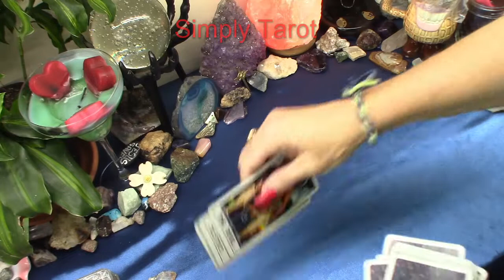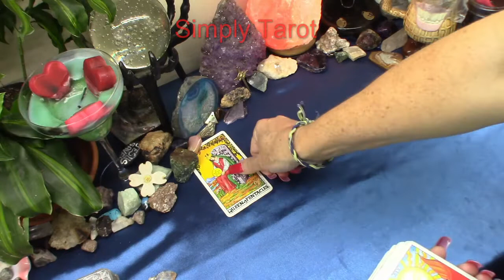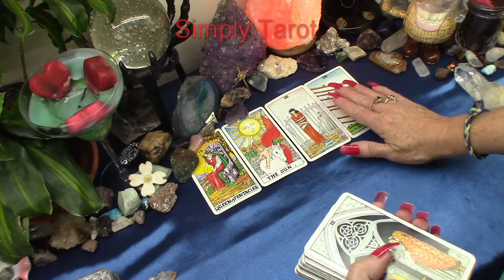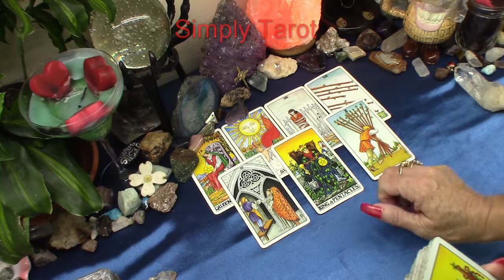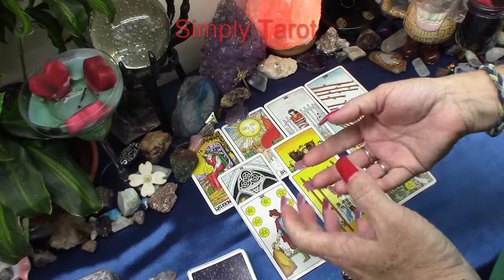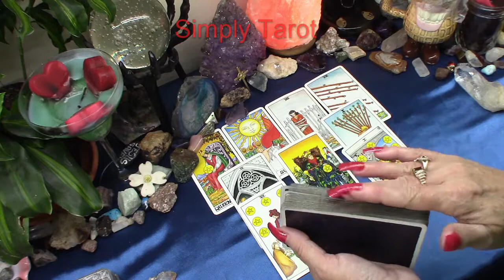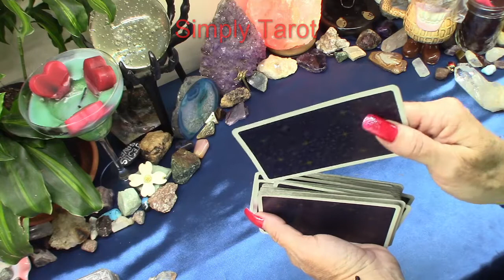Libra someone is scared, Who could it be? Hmmm... Tarot card reading